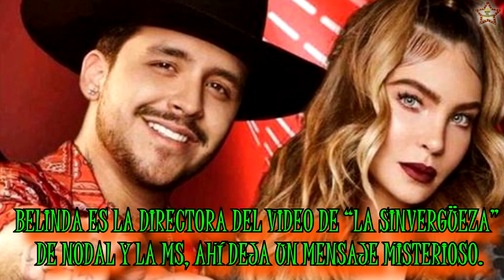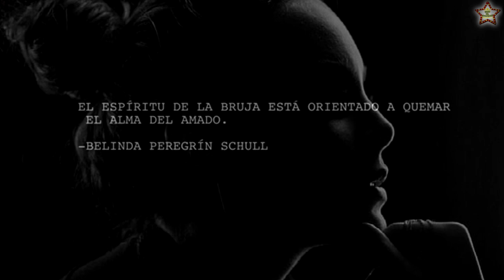BELINDA es la directora del 🎥 de “LA SINVERGÜEZA” de NODAL y la MS, ahí deja un mensaje misterioso